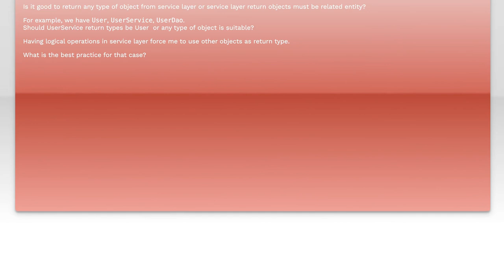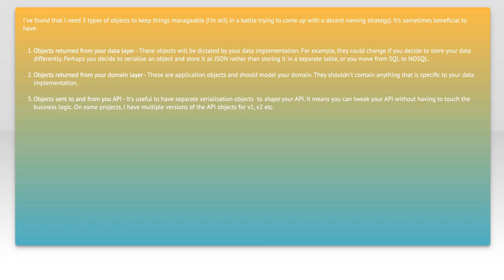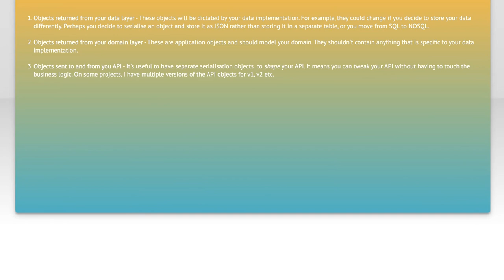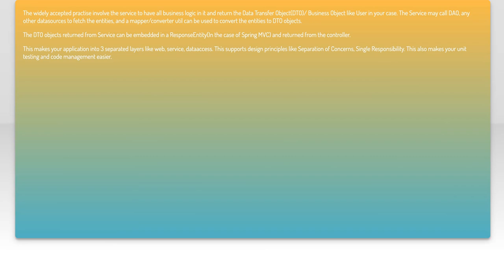Service layer return object types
java: Service layer return object types

Related to: java, spring-boot, dao